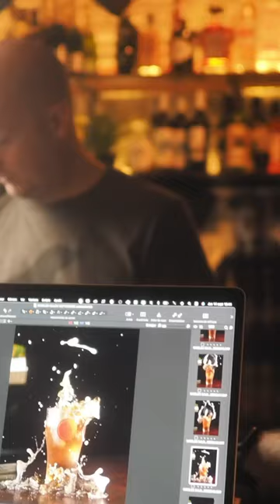Fotografía de cerveza